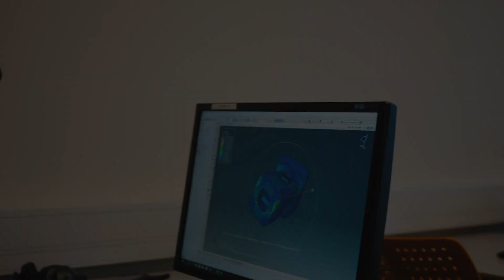Clear River Racing 19 - Release film (TEASER)